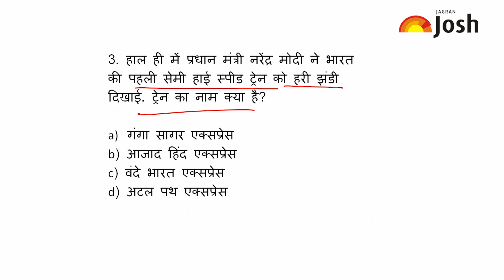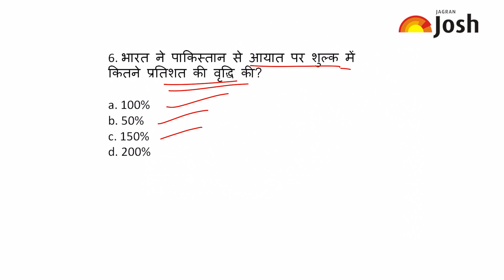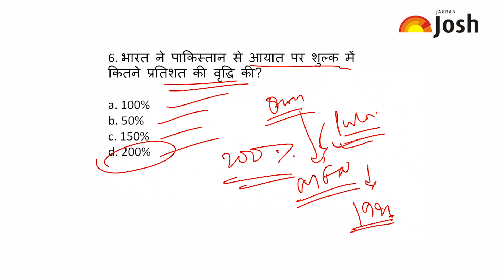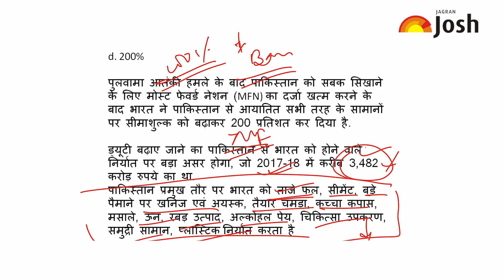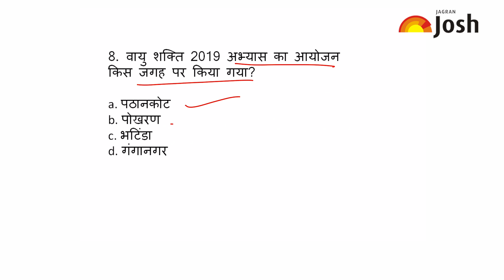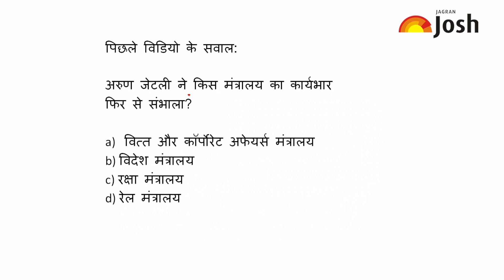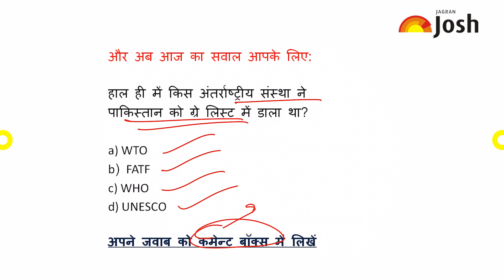Current Affairs (19 February 2019): Daily Current Affairs in Hindi